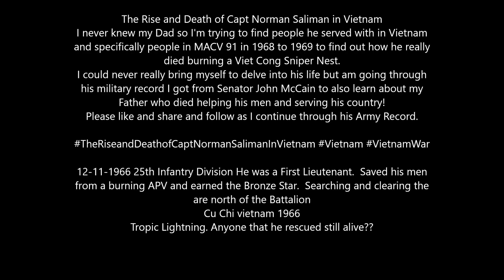The Pictures my Father took 11 of 12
@JoelSaliman  Pictures of my Dad's before being killed in Vietnam

Pictures my father took while in the Army. Video 11 of 12. War Pigs by Black Sabbath because one of the reasons we were there was to protect the rubber plantations like the Michelin one. The Military Industrial Complex was and is so powerful that the US had to pay $600 for every damaged rubber tree. WTF!